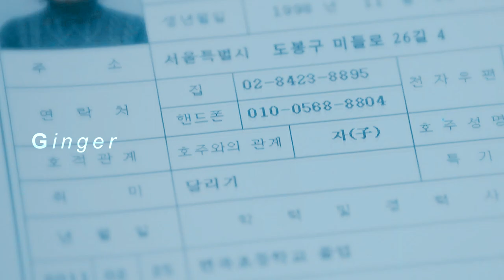░ 달의 연인 - 보보경심 려 2 - Wang So & Hae Soo/ Go Hae Jin || Remember to Remember me [2020]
Hey, how u doing?

This a fiction story based on main couple from SBS's Moon Lovers, Scarlet Heart. I hope u enjoy this, and pls watch in HD and use headphones.

XOXO,

Fandom: Scarlet Heart Ryeo
Starring: IU and Lee Joon Gi